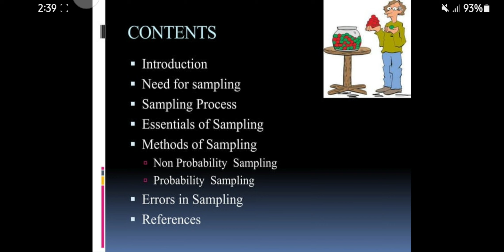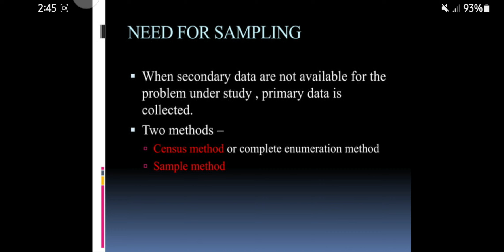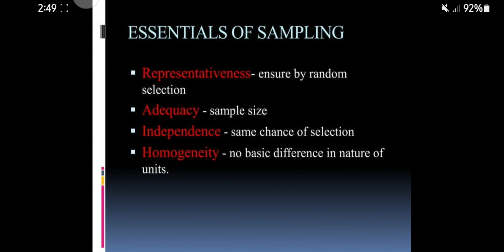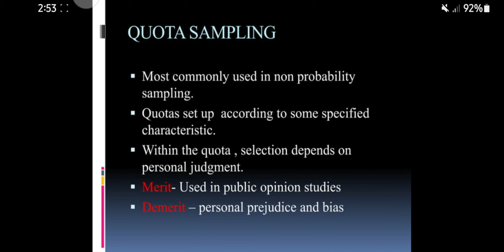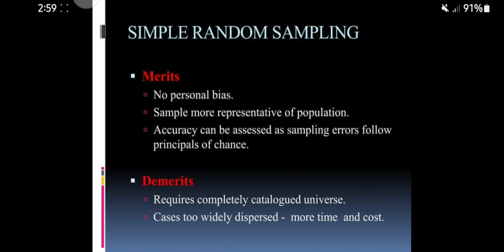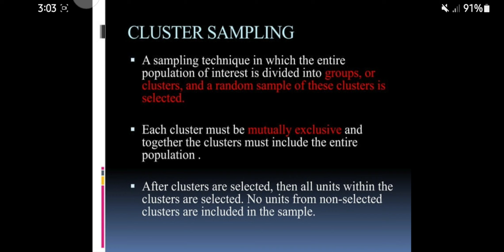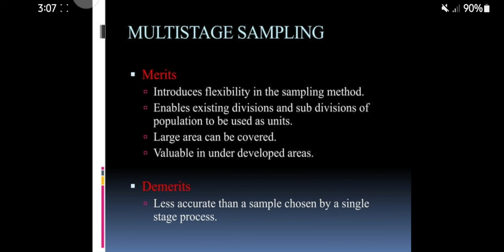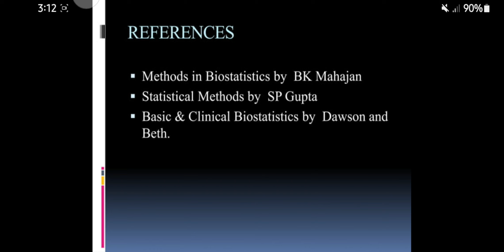8604 Unit–7: Sampling Techniques education research sampling Techniques b.ed #8604